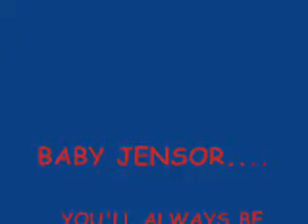jensor ulrich agoncillo